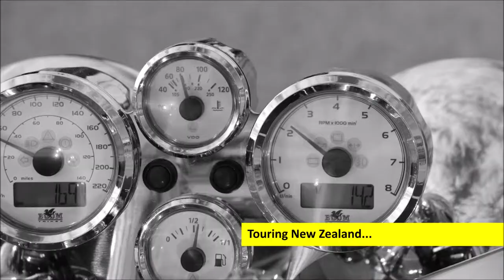54 Cheviot to Kaikoura on a Boom Trike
November 2016 and the Kaikoura Coast was struck by a 7.8 magnitude earthquake. State Highway One both north and south of Kaikoura were blocked due to rock fall and landslides, bringing down more than 1million tonne of debris. The longer more scenic Inland Kaikoura Road was opened for emergency support vehicles shortly after the November earthquake, but by September 2017 that road was still under significant repair and too rough for the trikes to attempt.

Friends had travelled the State Highway in August and mentioned it was definitely ‘trike ready’ so the Boom Panther, The Guzzler and Lady Marigold organise to meet up at The Peg (Belfast Tavern) for our first day ride to Kaikoura for Fish and Chips since the earthquakes. The film starts from (about one hour north of Christchurch) Cheviot, where we had stopped at the Cheviot Tea Rooms for coffee, before tackling the Hunderlee Ranges and the endless, but progressive, stop go road works to Kaikoura.

The film is longer than usual, but for us it forms a record of the road conditions at the time. Today the road is fully repaired, with both lanes open covering north and south of Kaikoura. We will have to head back this next spring to film the new road.

Apologies the film is a bit bouncy, simply due to the road conditions.

Ft: Calling Sister Midnight (Romancito), Bill Ray